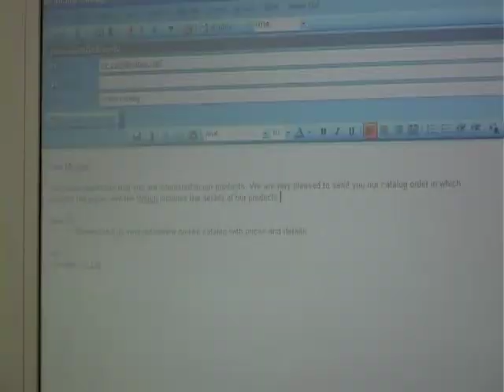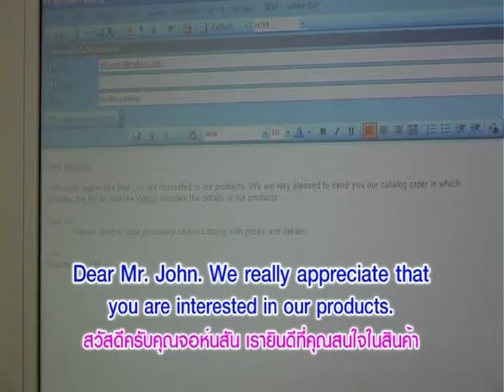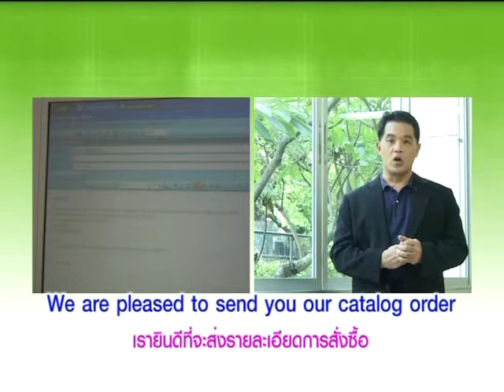Yes You Can เคล็ดลับติดต่องานให้ได้ใจลูกค้า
หมวดอุตสาหกรรมเทคโนโลยีสารสนเทศ  ตอนที่ 11 เคล็ดลับติดต่องานให้ได้ใจลูกค้า